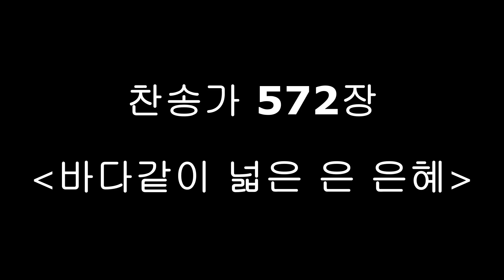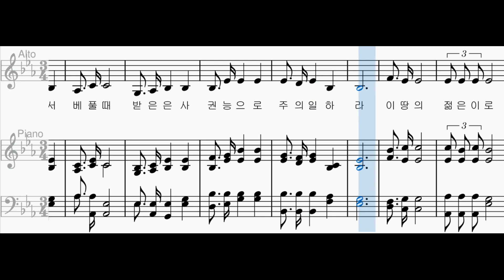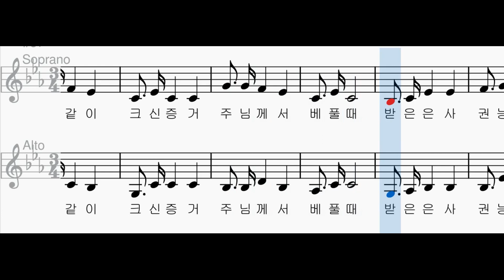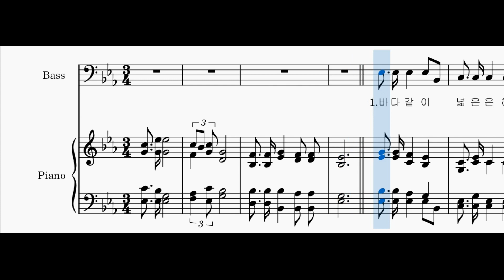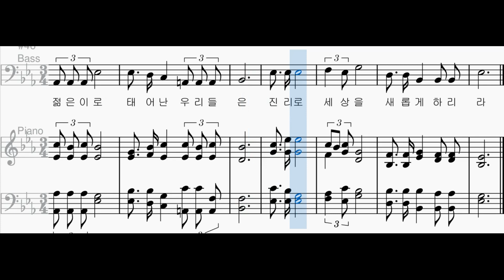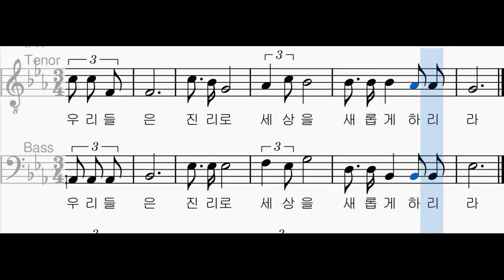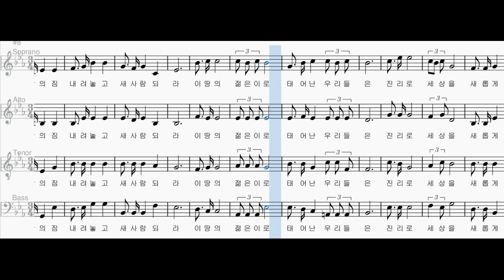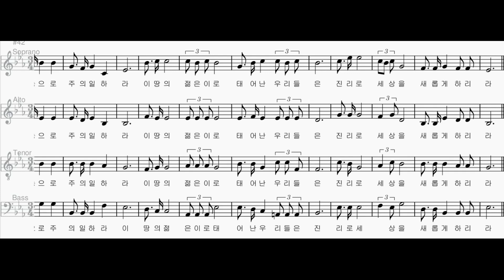[찬송가 파트별 연습] 찬송가 572장 "바다같이 넓은 은혜" 각 파트와 2부, 3부, 4부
소프라노 00:06
알토 01:42
소프라노와 알토 03:19
테너 04:55
베이스 06:32
테너오 베이스 08:08
여성과 테너 09:46
4부 11:24